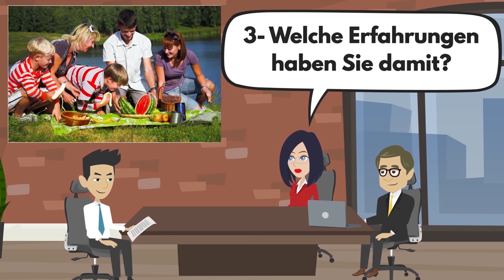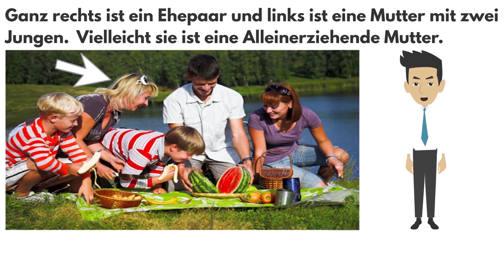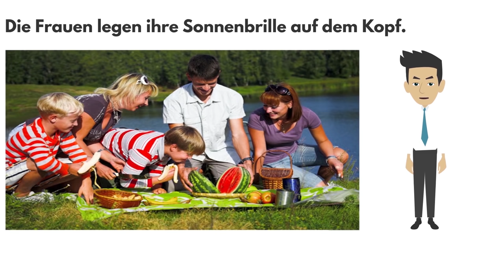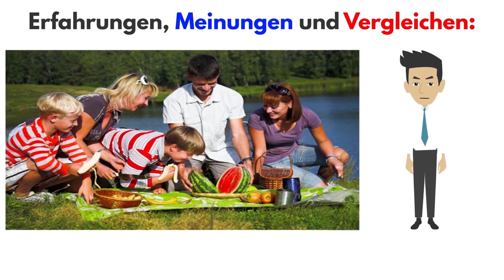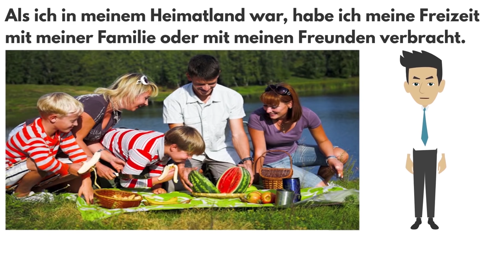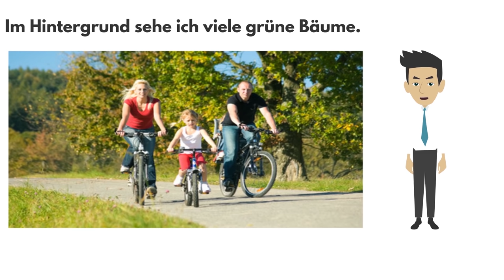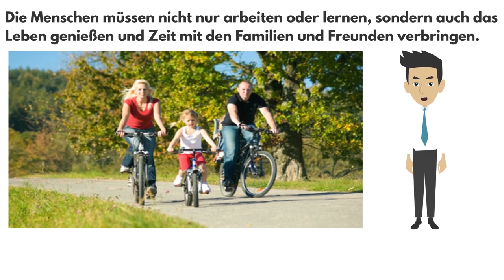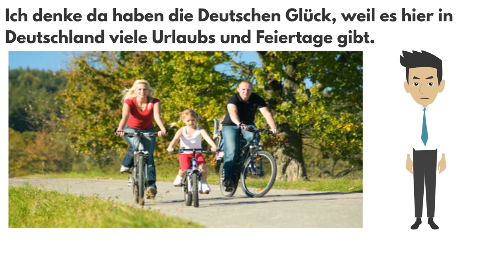Bildbeschreibung B1 ( DTZ ) Prüfung | Mündliche Prüfung Teil 2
This video shows you how to describe a picture. Anyone taking the B1-Test can get some
interesting clues from this video.

In diesem Video siehst du, wie man ein Bild beschreiben kann.
Wer die B1-Prüfung - DTZ = Deutsch-Test für Zuwanderer - macht kann sich hier für den zweiten Teil der mündlichen Prüfung einige Tipps holen.